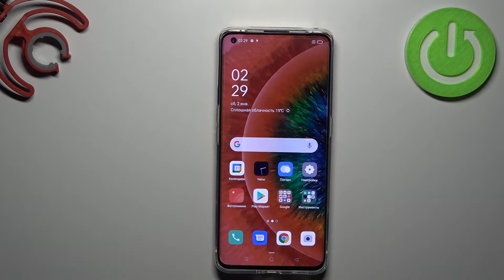Автоисправление / Т9 на OPPO Find X2 Pro / Как выключить автоисправление текста на OPPO Find X2 Pro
В этом видеоролике мы покажем вам, как работает функция автоисправления текста на OPPO Find X2 Pro, покажем, как настроить т9 на OPPO Find X2 Pro и как отключить т9 на OPPO Find X2 Pro.